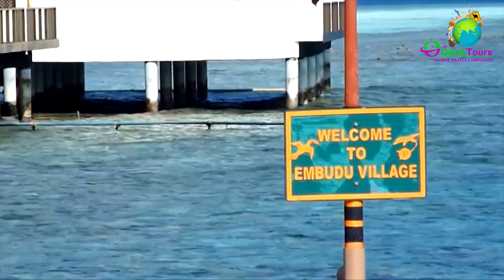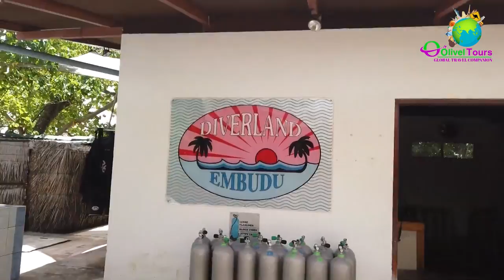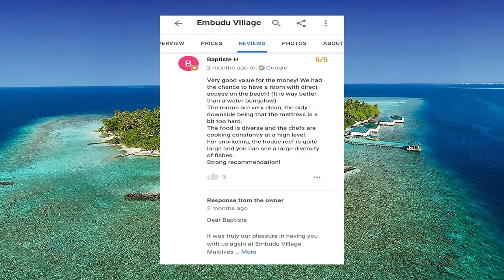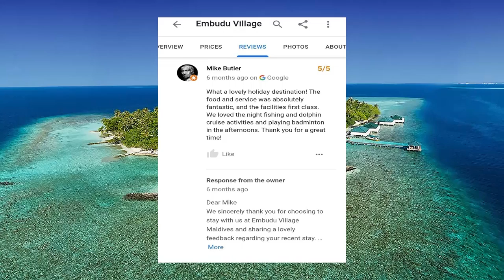Embudu Village Resort Maldives 2023 | Embudu village Island | Maldives Budget Island Resort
EMBUDDU VILLAGE is a small island resort in the South Male Atoll of the Maldives. It's known for its casual atmosphere, beautiful beaches, and excellent snorkeling and diving.

Here's what I found about EMBUDDU VILLAGE:

It's a great place to relax and enjoy the natural beauty of the Maldives.
The resort has a variety of accommodation options, including over-water bungalows and beach villas.
There are plenty of activities to keep you busy, such as snorkeling, diving, fishing, and kayaking.
The resort has a spa, a restaurant, and a bar.
If you're looking for a relaxing and affordable Maldives vacation, EMBUDDU VILLAGE is a great option.

Welcome to Olivel Tours, your passport to the world's most captivating destinations!

Join us on an unforgettable adventure as we explore the hidden gems and iconic landmarks that make our planet so extraordinary. From bustling cities to serene countrysides, we'll immerse ourselves in diverse cultures, savor local delicacies, and uncover the unique stories that make each destination truly special.

Our passion is simple: to inspire you to wanderlust and discover the world's wonders.

Whether you're an experienced traveler or just starting to dream of your next adventure, our vlogs will provide you with insider tips, practical advice, and a sprinkle of wanderlust magic to fuel your travel dreams.

Get ready to embark on a journey of discovery with us, where every destination is an invitation to explore the beauty of our world.

Easy to get your Maldives Package details professionally
Tell the details by clicking the below links

ᴄᴀʟʟ ᴜꜱ ᴏɴ ɪɴᴅɪᴀ ᴛᴏʟʟ ꜰʀᴇᴇ: 𝟏𝟖𝟎𝟎𝟒𝟏𝟗𝟏𝟑𝟏𝟔

About Olivel Tours:  ►
Olivel Tours offering more than 150 international and 100 domestic destinations at affordable price with good quality and within the budget. Secret behind our success is “customers safety is our first priority” which are working hard each time to give our customers “quality & safety” on each tour which brings us a happy customer reference.

Our specialized departments offer a diversity of services. Every department works independently to provide the best service to our customers, targeting their friendship and a long-lasting relationship.

Our services include EVERYTHING related with tourism such as: –

► International Airline Reservations & Ticketing
► All over the year excursions and itineraries,
► Adventure Tour Packages
► Pilgrimage Tours
► Maldives honeymoon tour Packages
► budget international tour packages
► budget tour packages from India
►Best honeymoon tour packages
► Tailored Made Tours
► Incentive, Special interest groups.
► Budget Maldives tour Packages
► Cruises worldwide & locally
► Camping services.
► Meet & Assist services worldwide
► best Maldives tour Packages